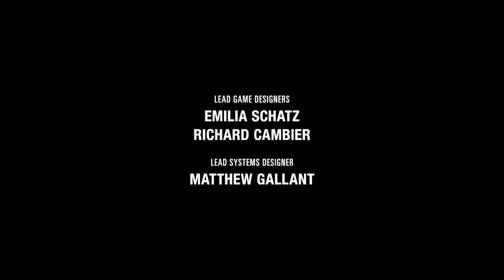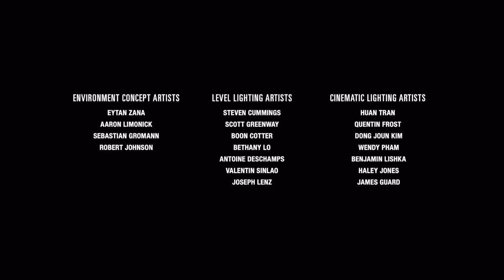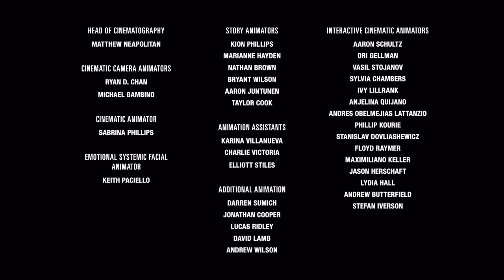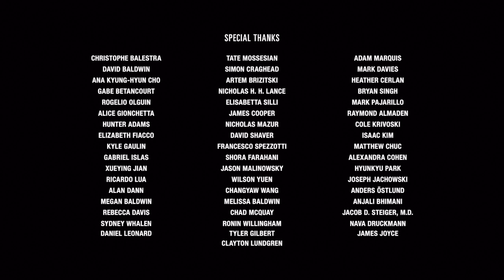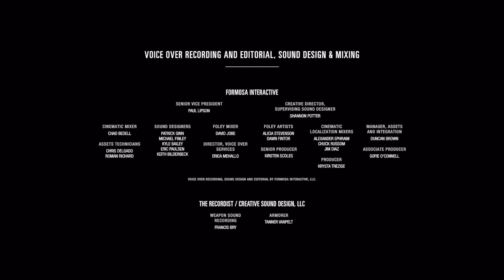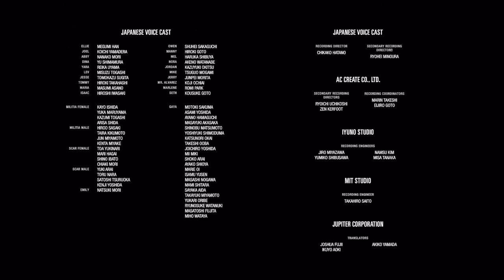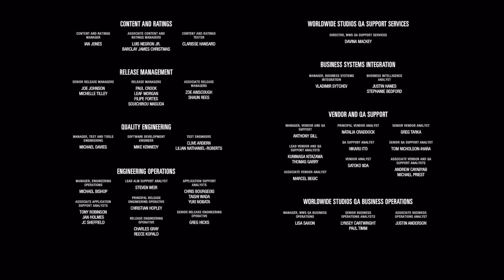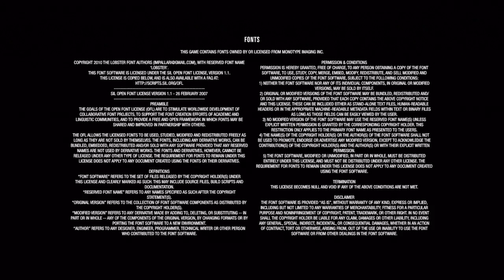The Last of Us Part II (No Commentary) - Part 12 Ending